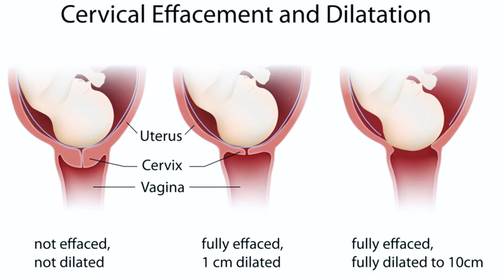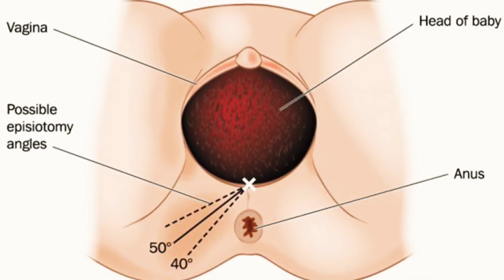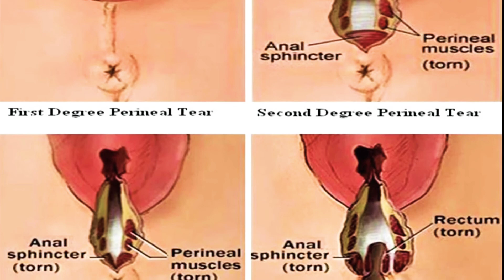डिलीवरी रूम में आपके साथ क्या-क्या होता है? / Delivery room m kya-kya hota h